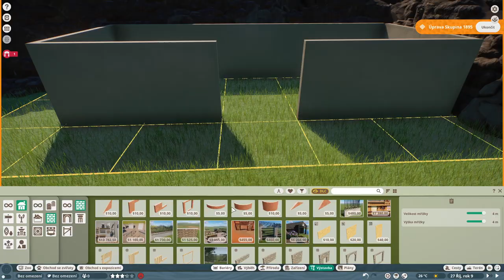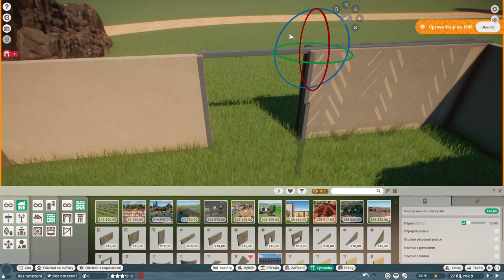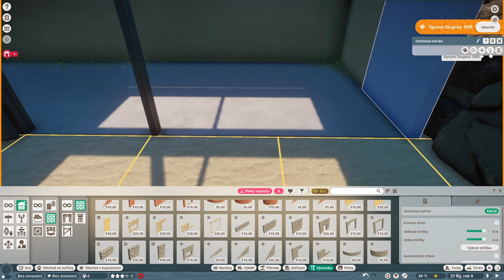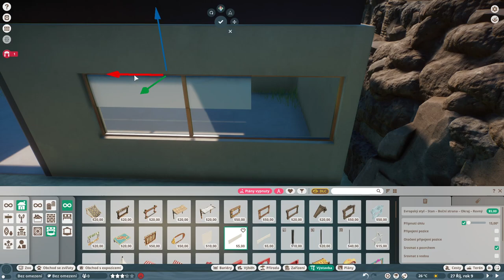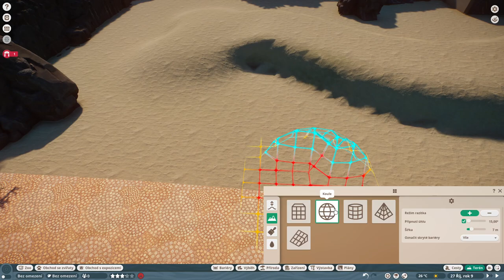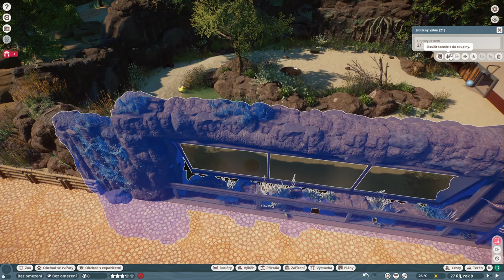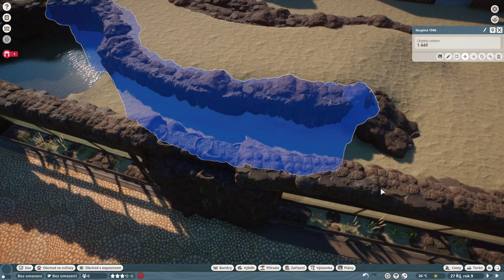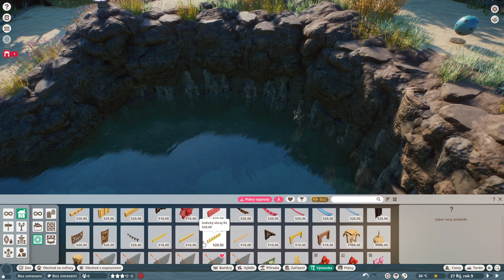Maple Hill City Zoo Ep. 12 | Maned wolf enclosure Speedbuild | Planet Zoo 🦒l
Hello guys!
New enclosure for majestic Maned wolf! It´s similar to nine-banded armadillo enclosure, so it won´t take so long for watching, but I like how it looks!

🔸🔸🔸 PC specs: 🔸🔸🔸
16GB RAM
1TB M.2 SSD + 4TB HDD
Dual Monitor
AKG P120
AudioLink Light

GIMP
OBS
Audacity